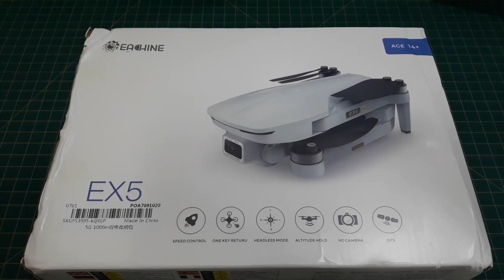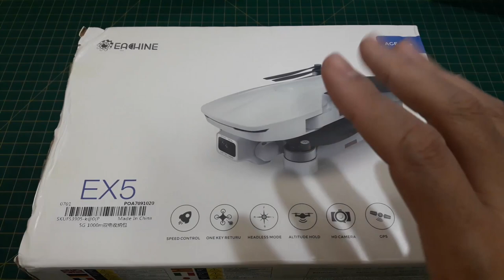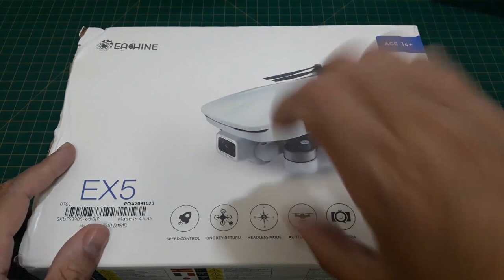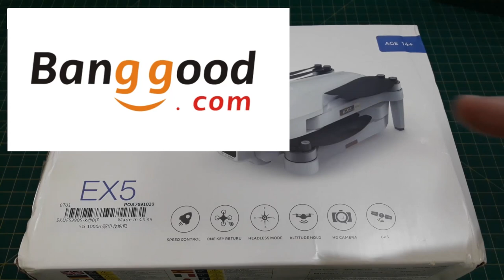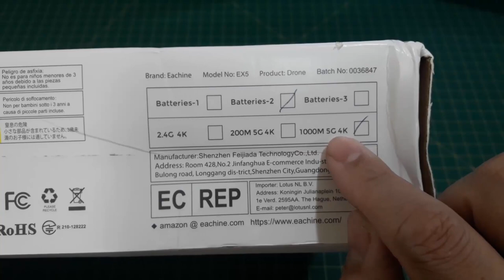Novo Eachine EX5 - Unboxing | colunaDRONE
Link deste drone:

Vai comprar QUALQUER COISA na Banggood? Use este link OFICIAL gerado pela loja exclusivamente
para clientes Coluna Drone:

Produtos recomendados pela Coluna:

Xiaomi Fimi X8 2020:

Cupom：BGX8SEBR

Rádios